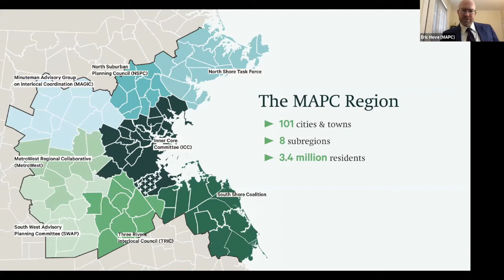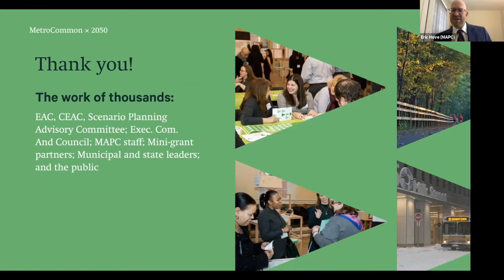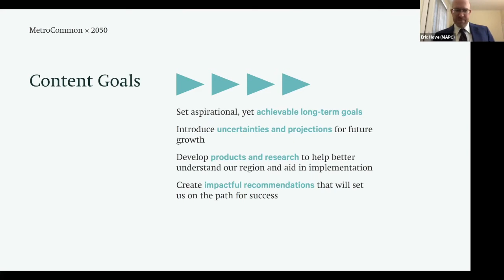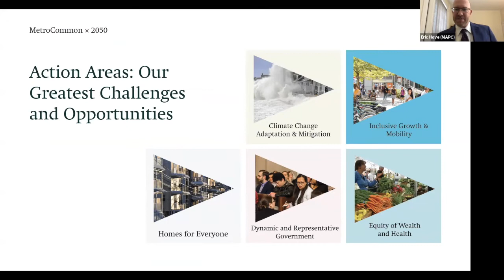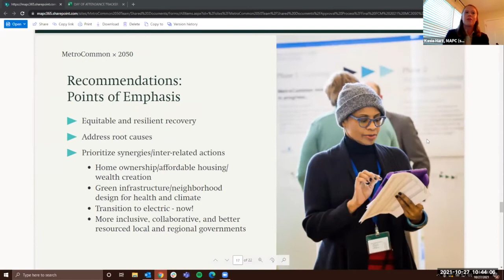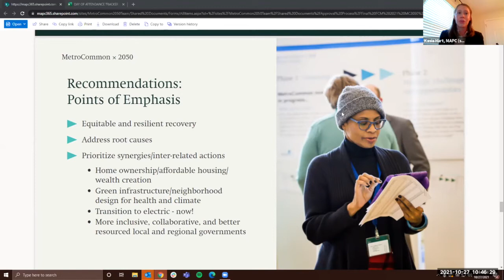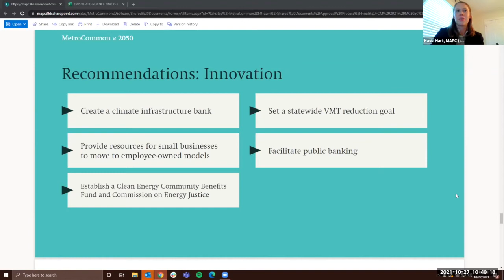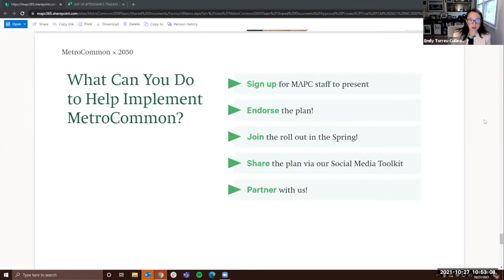2021 Fall Council Meeting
At the 2021 Metropolitan Area Planning Council Fall Council Meeting, we heard about Greater Boston's next long-range regional plan, MetroCommon 2050; and celebrated local leaders with the Theodore Mann Regional Leadership Award.